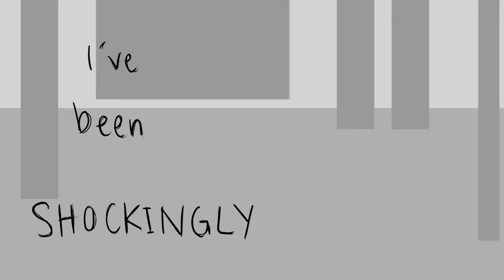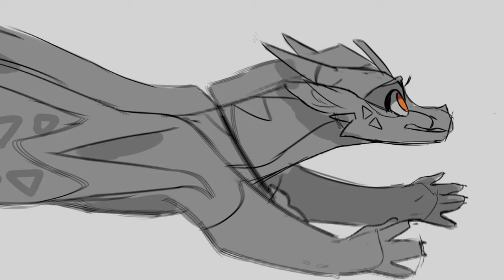Want You Gone- Wings Of Fire Jerboa Animatic/PMV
Hi there! This is an Animatic / PMV for the Wings of Fire series. It's based on Boa and Jerboa.
I have never made an animatic before so I'm a little hesitant to even post it because I'm unsure. But everything was drawn in Procreate and edited together in Kinemaster. This was made over the span of about 5 days.

For context, because I know a lot is going on lol: An animus dragon named Jerboa ran away from her kingdom out of fear of being used and losing her soul, and she used her magic to create a daughter for her. But the first one went wrong, and the next one (Jerboa the 3rd, or Boa) she would edit and change and erase her memories whenever she was bored of her or got mad.